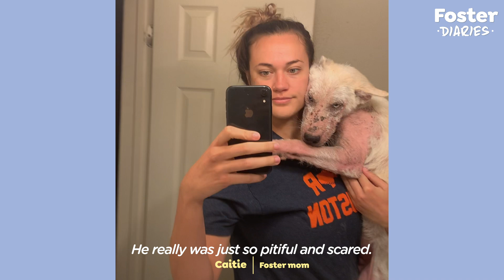You Won't Believe How Pretty This Furless Puppy Gets | The Dodo Foster Diaries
Furless puppy everyone thought was a coyote, grows up to become the most playful and gorgeous dog!

For updates on Yukon and Caitie's other fosters, check them out on Instagram and TikTok
For information on adopting Yukon, check out Chip N Snip on their